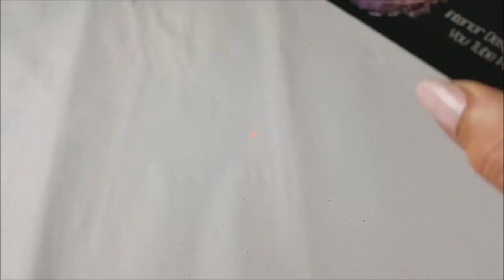WHAT'S IN AN ARTIST'S PURSE!?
Well now! This just made cleaning out my purse a little fun!
Cuz, we all know how we hate to clean out anything!
Am I right ladies? bahahahahaha

Grab your Glue Gun & your Glitters

How To's
Animal Stuff
Cooking Video's by me  "The Chef"
Glamping Goodies
& What Not's***

Come along with me, while I Chit Chat & Paddy Wack on
Reviews for products & much more!

*This is my art supply store where you too, can purchase the same Art Supplies I use in my videos! and, I have some animal stuff too!

Stay Fearless*
Art Supplies,
Animal Rescue Aid
Tutorials & Demonstrations

(Jazzy French)